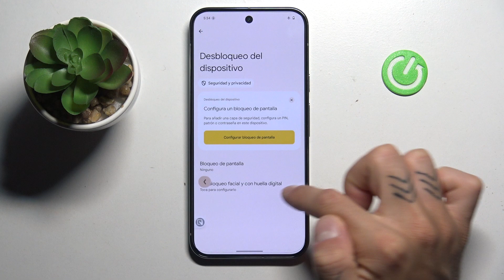Cómo Cambiar el Tiempo de Espera de la Pantalla en el Google Pixel 9 Pro XL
En este video, te mostramos cómo ajustar el tiempo de espera de la pantalla en tu Google Pixel 9 Pro XL. Aprende a configurar cuánto tiempo debe pasar antes de que la pantalla se apague automáticamente para ahorrar batería o personalizar la duración según tus preferencias.

¿Dónde se encuentra la opción para ajustar el tiempo de espera de la pantalla en el Pixel 9 Pro?
¿Cuánto tiempo de espera es recomendable para conservar la batería?
¿Cómo ajustar el tiempo de pantalla para diferentes aplicaciones en el Pixel 9 Pro XL?